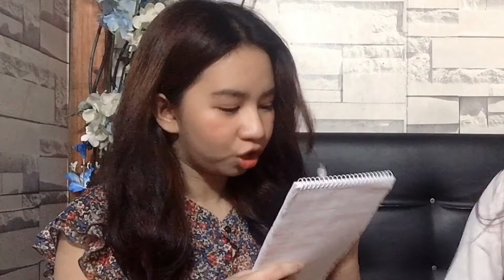MAPANAKIT NA WHISPER CHALLENGE! | KETCHUP KAMAY EDITION | Rehina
MAPANAKIT NA WHISPER CHALLENGE! | KETCHUP KAMAY EDITION

Panibagong episode nanaman sa mga larong WALANG PREMYO, PURO PARUSA! Tunghayan ang patuloy na hagupit este haplos sa pagitan naming dalawa ng aking kapatid. Alamin ano nga ba ang isa sa mga pangunahing pangangailangan ng mga nasa adulting stage. Lumabas ang pagiging ngongo ni AJ habang naglalaro. Lahat ng yan...sa vlog na ito.

Entry na rin natin ito sa TipidVlogIdeas para sa mga small youtuber. Walang kagastos-gastos. Katuwaan lang.

Lab mo ko?

LIKE niyo po kung natawa kayo sa video na ito
COMMENT niyo po kung bakit mas gusto nating nasasaktan? Charot!
SHARE niyo rin po sa pamilee/jowa/friends niyo dahil mas marami, mas happy

[NEW YOUTUBER]
Pagpasensyahan niyo po kung malabo o panget pa ang quality. Tulungan niyo po ako maka-1000 subs at 4000 watch hours para may pambili na po tayo ng matinong vlogging camera at ring light char!

Shelemet for watching! Rehina out!

MacLeod’s Description:
Genre: Soundtrack
Time: 2:05
144 BPM (Allegro-Pretty Fast)